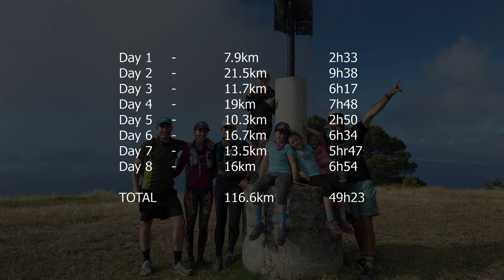13 Peaks in 8 days - Nattrass Wood Adventures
We took on the 13 Peaks Multi day challenge with our best friends and kids. The Challenge is about getting out and exploring our beautiful back yard in Cape Town. The route tags 13 of the most well known peaks over a 100km route.

We took 8 days together with our family and friends to complete this task. We learnt a lot about ourselves and our children. Nothing is impossible, get out and explore.

Start & finish at Signal Hill and tag peaks 1 -13 in the following order:

1. Signal Hill
2. Lions Head
3. Maclears Beacon
4. Grootkop
5. Judas Peak
6. Klein Leeu Kop
7. Suther Peak
8. Chapmans Peak
9. Noordhoek Peak
10. Muizenberg Peak
11. Constantiaberg
12. Klassenkop
13. Devils Peak